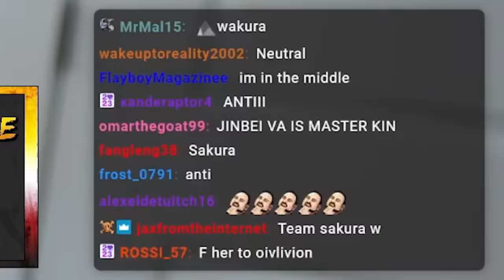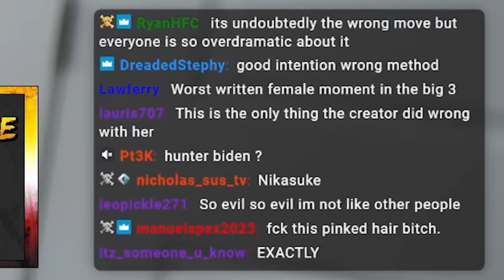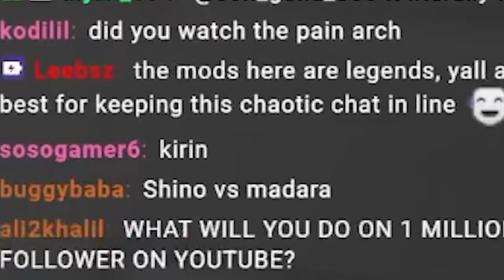DANZO'S ARM !? Naruto Shippuden Reaction: Ep 207 208